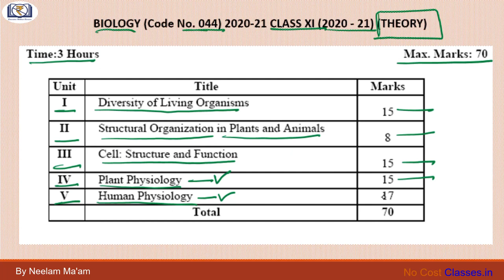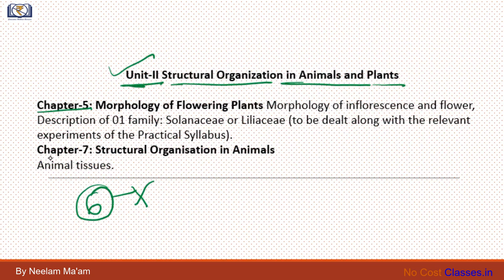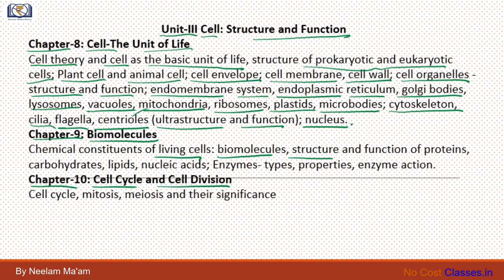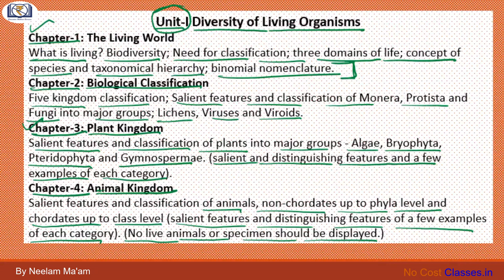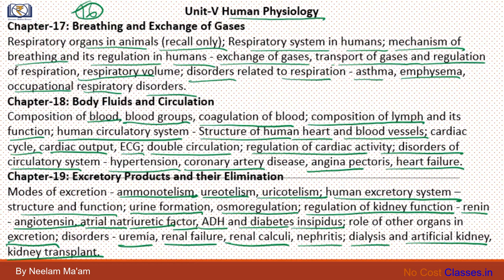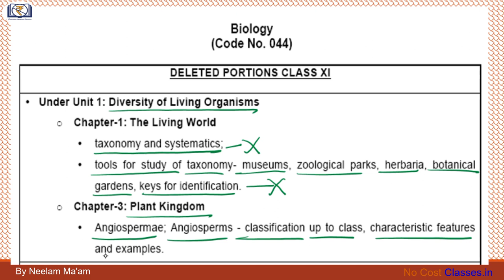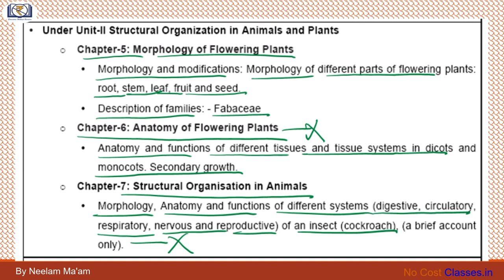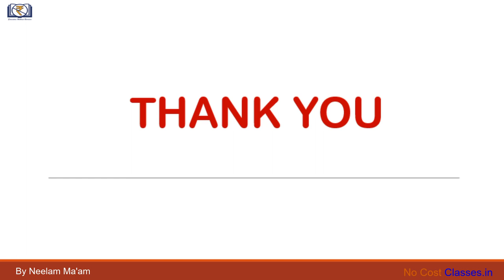All You Need to Know about Revised CBSE Syllabus Class 11 (XI) Biology 2020-21 | No Cost Classes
All information on Latest CBSE syllabus change deducted/deleted chapter(s) due to covid-19. for Class 12 (XI) Biology. Details of Chapters that are fully deleted or topics removed from chapters which were earlier in the syllabus. Watch the video to know more.